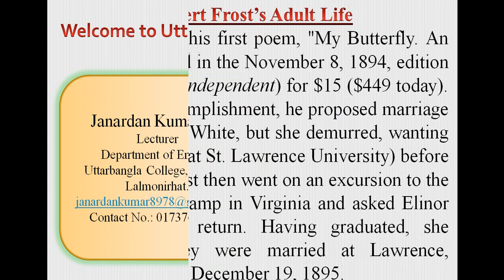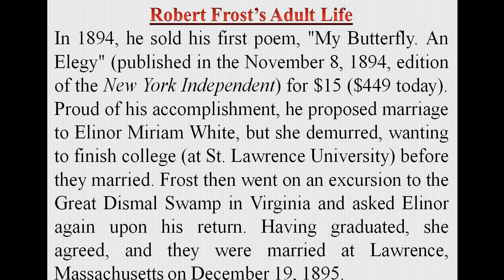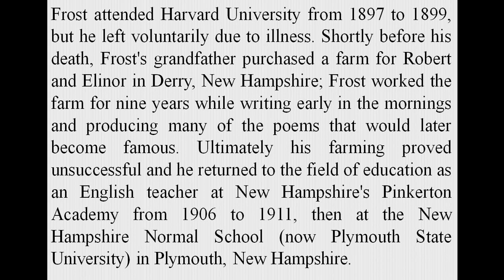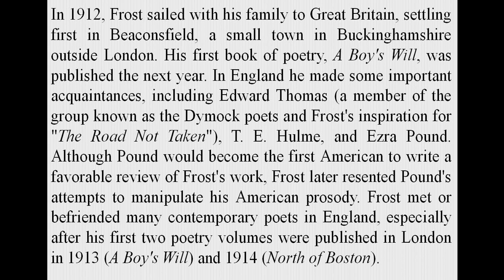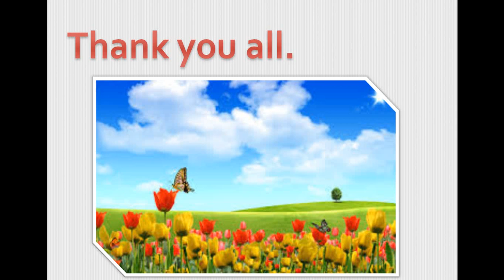Video Robert Frost's Adult life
Topic- Life of Robert Frost,
Presenter- Janardan Kumar Ray,
Lecturer, Department of English,
Uttar Bangla College, Kakina, Lalmonirhat.